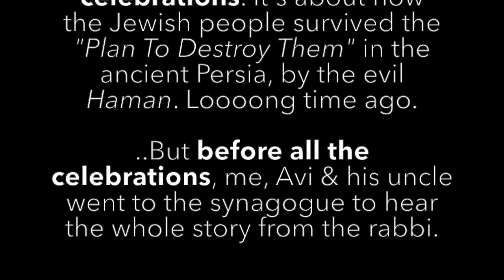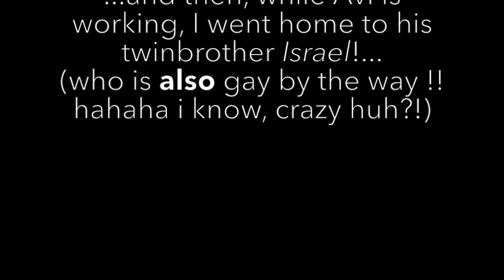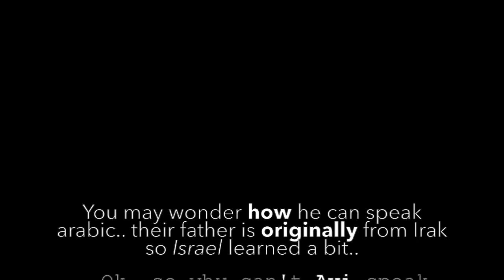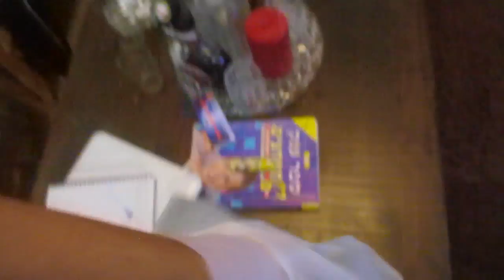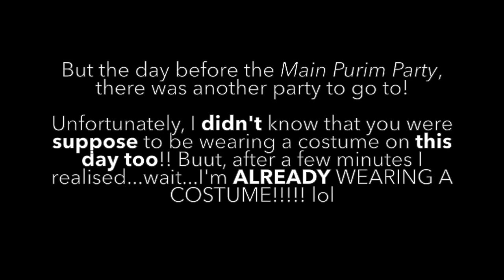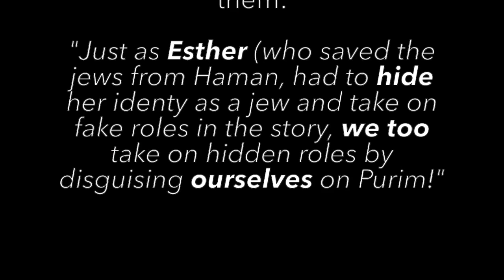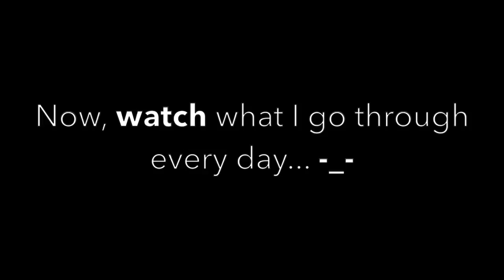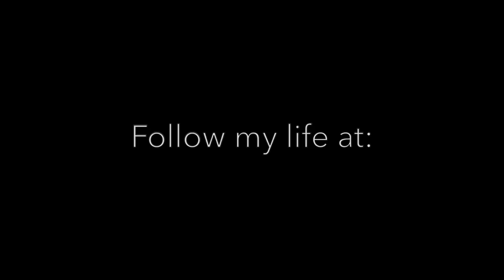Fabian's Life in Tel Aviv l Part 1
I'm Fabian Maamari, Lebanese, Gay and together with an Israeli guy named Avi Hay. At March 3, 2015 I decided to move to Tel Aviv, Israel so we could start a new life together!

In these episodes you can follow me and my life in israel..as Lebanese, with new exciting adventures that awaits!